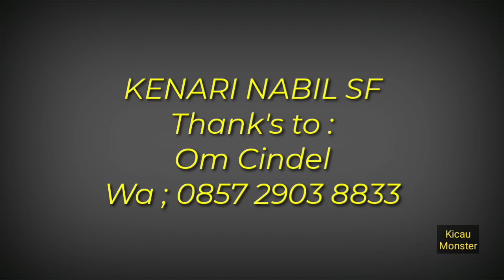KENARI GEMESIN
Nabil sf
Rembang
Tri wahyudi
Video by Om cindel